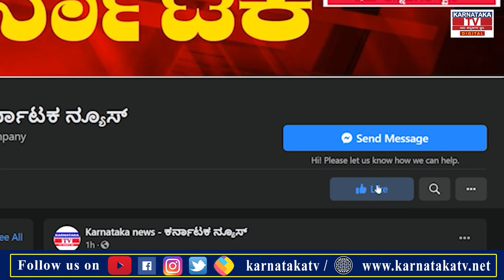'ಡಿಕೆಶಿ ಕಲೆಕ್ಷನ್ ಗಿರಾಕಿ'- ರಾಜ್ಯ ಕಾಂಗ್ರೆಸ್ ನಲ್ಲಿ ಕಿಚ್ಚು ಹಚ್ಚಿದ ಗುಸುಗುಸು..!|Karnataka News